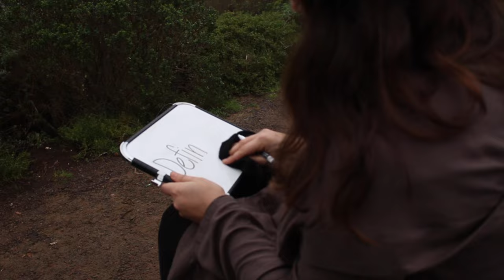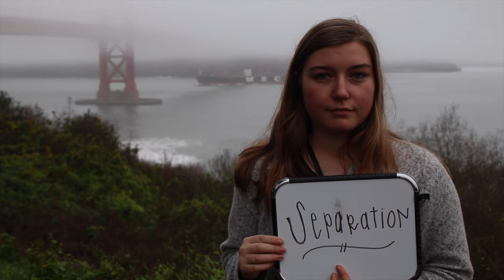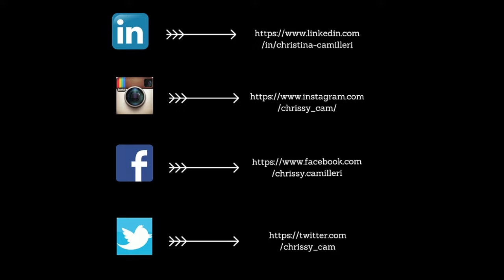Chrissy Camilleri -Social Media Specialist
Let's band together to turn our hardships into something wonderful.